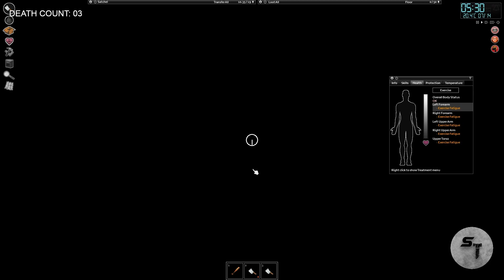[Project Zomboid] [Death count 04] :)))